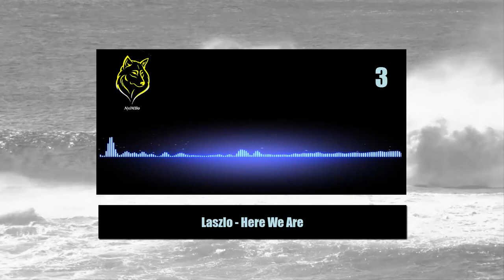TOP 10 - Summer Hits 2017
00:05 - TULE - Fearless
03:20 - Disfigure - Hollah!
05:58 - Elektronomia - Limitless
09:59 - Imagine Dragons - Radioactive [Noctilucent Remix]
14:37 - Veorra & The Tech Thieves - Ghost Town
18:08 - Sex Whales & Phantom Sage - One Day
23:08 - Wesley Torres - Only Girls
26:11 - Laszlo - Here We Are
30:14 - Cartoon - On & On (feat. Daniel Levi)
33:41 - Where Is The Love (LEEX Remix)

This song is Not Copyrighted on YouTube

3. Credit the artist(s) of the track by including their social network links.